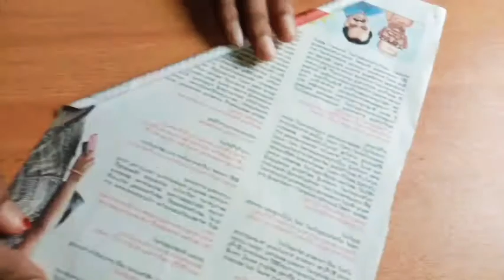peper flower wall handing | home decoration wall handing | easy peper flower wall handing decoration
hello guys, 🤩
paper flower wall handing | home
decaration wall handing

shahil monus🤩